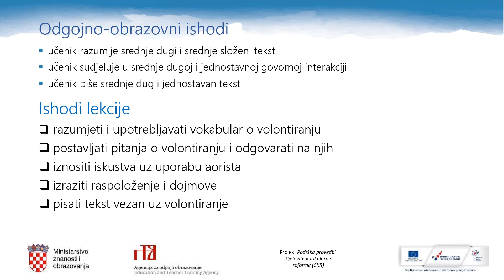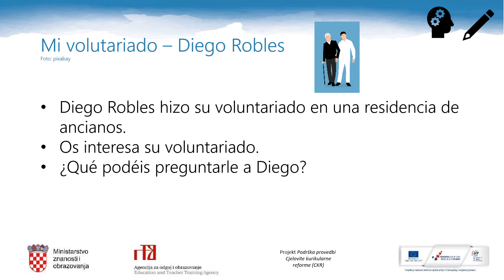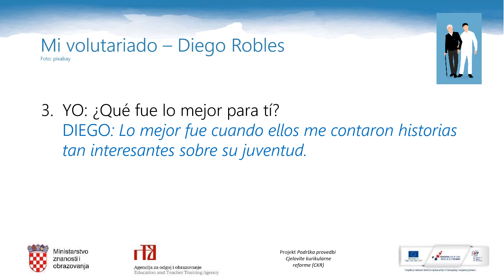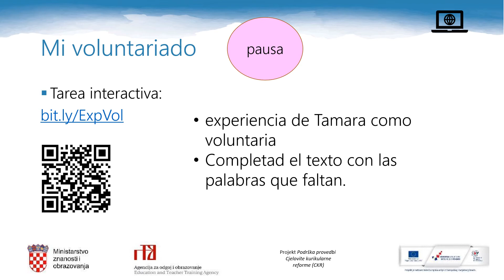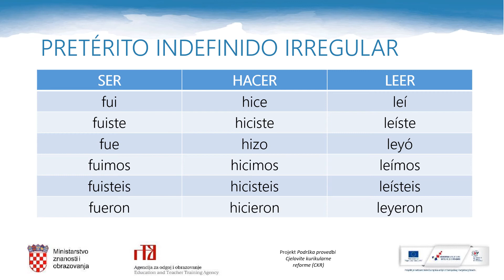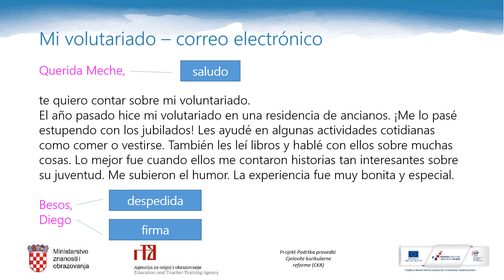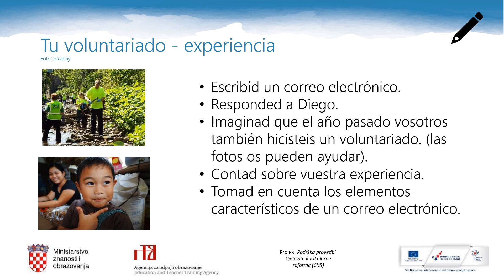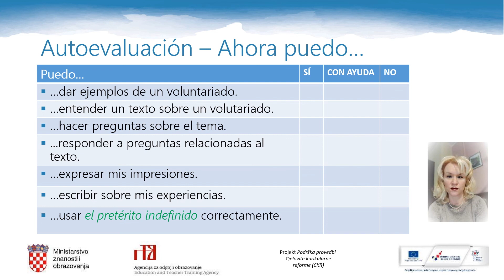Španjolski jezik 4. r. SŠ - Mi voluntariado